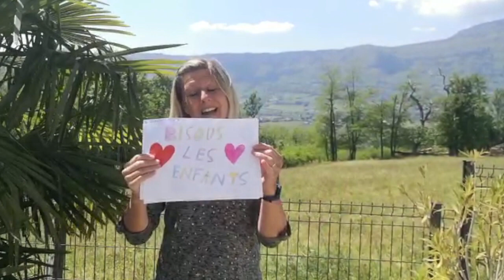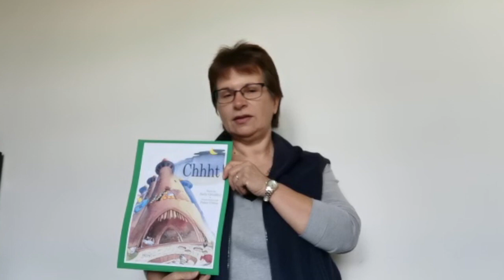La farandole vous dit "Bonjour !"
Montage réalisé par Caroline (auxiliaire de puériculture)